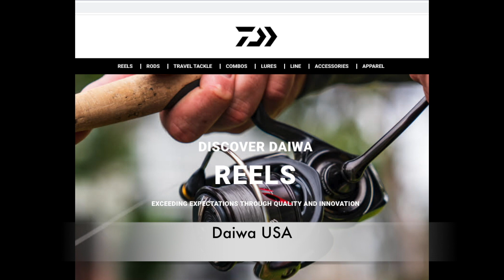Beach report and flooded roads. Tides H5:51am L8:40pm